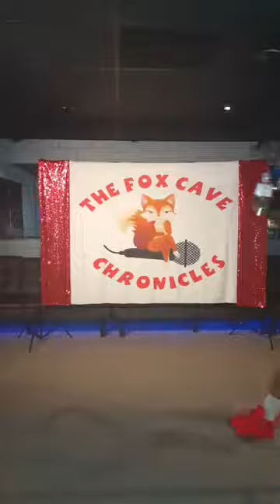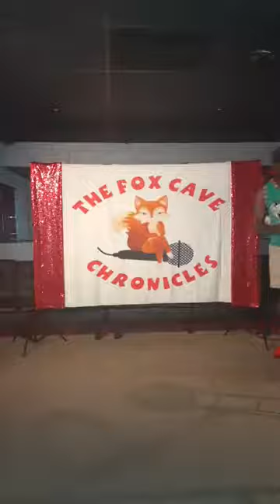$lick4Stacks On Growing Up In South Jackson, Staying Consistent & Using His Emotions To Make Music